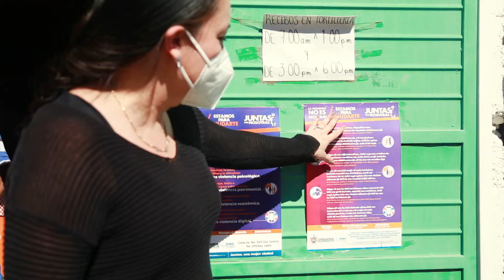Acerca Gobierno Municipal campaña de atención y prevención de la violencia a El Sauz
Con el objeto de dar a conocer a las mujeres de la zona rural del municipio las instancias que les acompañan y apoyan ante cualquier situación de violencia familiar y de género, el Gobierno Municipal llevó a cabo la entrega de papel para envoltura de tortillas de maíz con los números de emergencia de atención y prevención de la violencia.